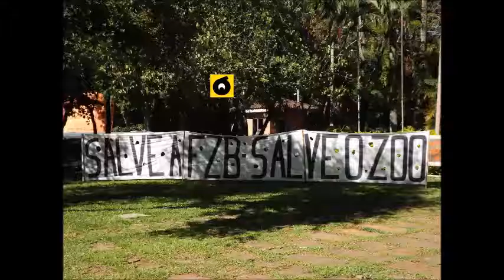FZB/RS - Fundação Zoobotânica do Rio Grande do Sul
FZB/RS - Fundação Zoobotânica do Rio Grande do Sul - Parque Zoológico em Sapucaia do Sul. Num total retrocesso o governo estadual está extinguindo a Fundação Zoobotânica que é de vital importância em termos de pesquisa da Flora e Fauna, educação ambiental e conservação. MAS. o que muitos não sabem e quem sabe não difunde a informação é que uma grande área do outro lado da BR-116 que foi invadida meses atrás TAMBÉM pertence à Fundação Zoobotânica e deveria estar sendo defendida também pelos seus servidores porque lá existe um ecossistema que também DEVE ser preservado.
Crédito do texto: De Olho em Esteio
Crédito da imagem: Banco de dados do De Olho em Esteio